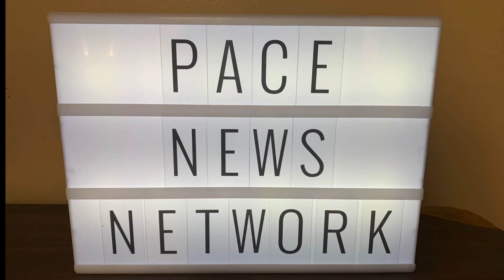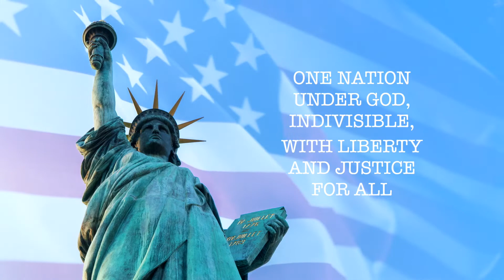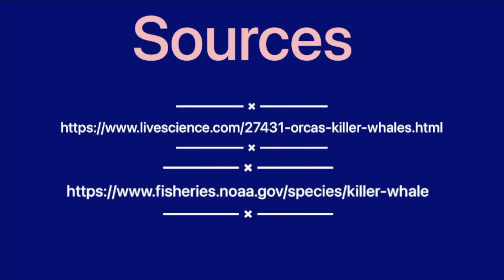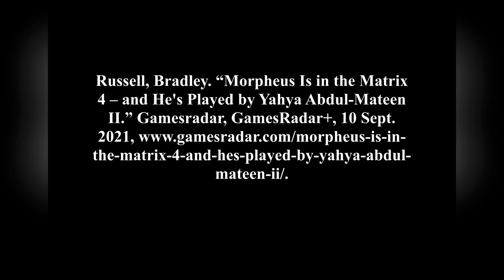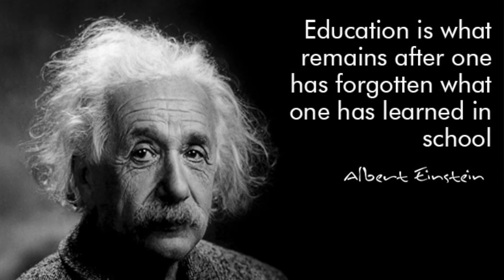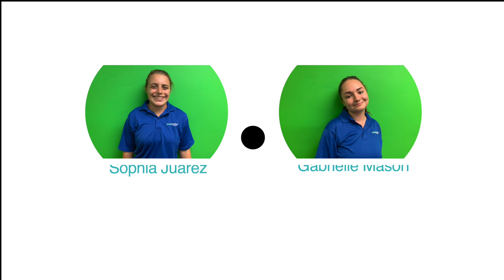Morning Announcements 9-20-21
Outside News, September Events, Miraculous Marine Animals